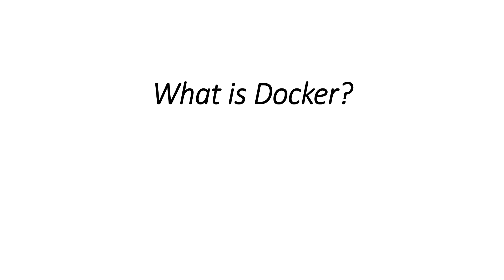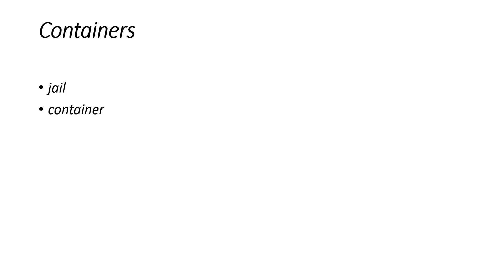Docker. 1. What is Docker and containers?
1. What is Docker and containers?
Docker is a command-line program, a background daemon, and a set of remote services that take a logistical approach to solving common software problems and simplifying your experience installing, running, publishing, and removing software.
Container has become the preferred term for such a runtime environment. The
goal has expanded from preventing access to protected resources to isolating a process from all resources except where explicitly allowed.